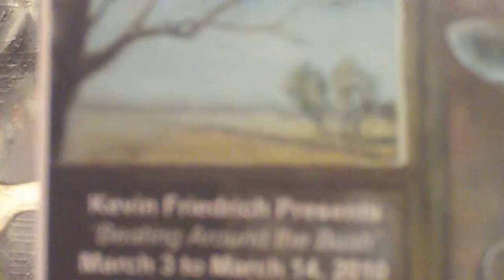Kevin Friedrich @ Propeller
on till the 13th of March, 2010
propeller center for the visual arts
984 Queen St. W
Toronto, Canada